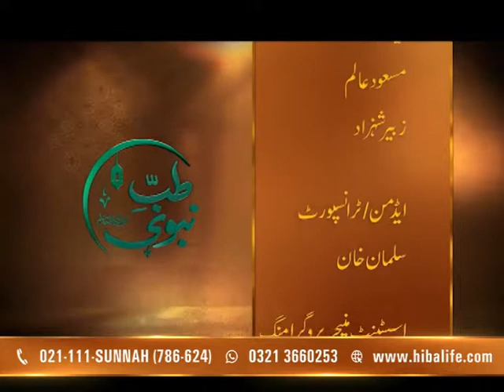Tib E Nabvi Ep 1722